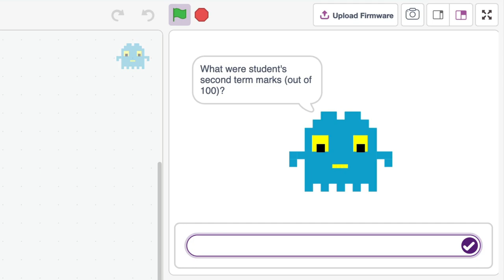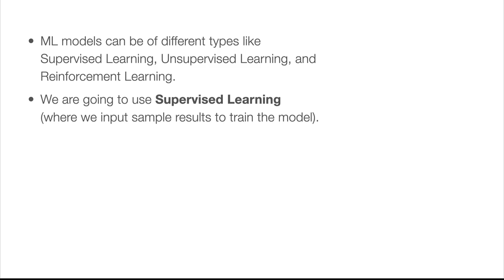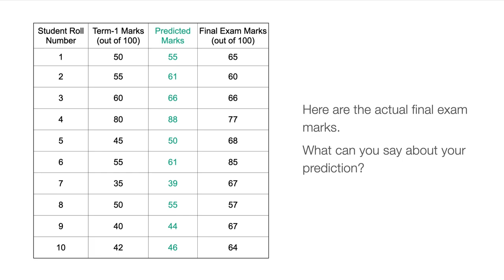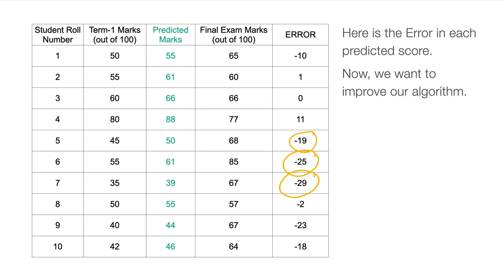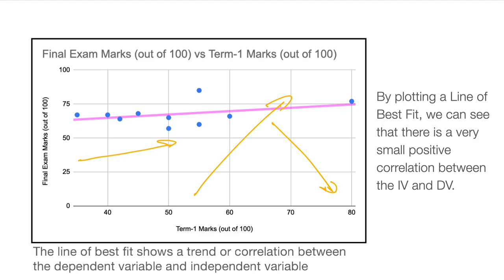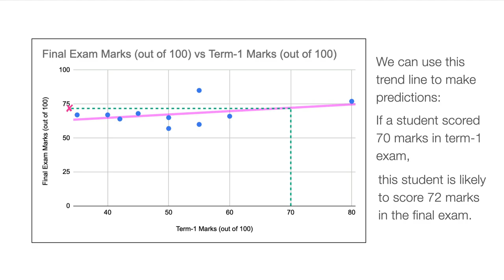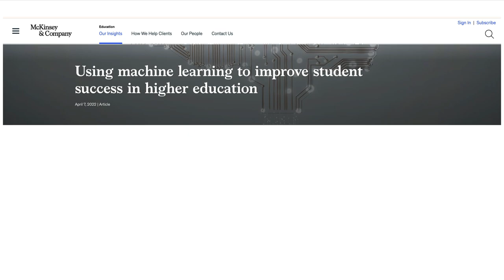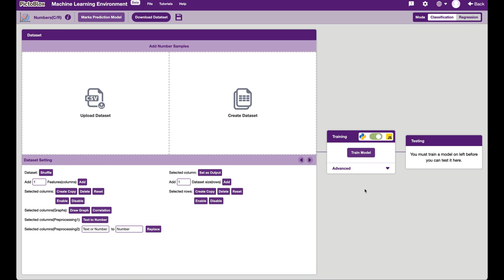Machine Learning in Scratch: Linear Regression based Marks Prediction Model (in Hindi) Part 1/3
In this three part video tutorial series, we will learn how Supervised Learning specific to models based on Linear Regression, works in Machine Learning. The final outcome will be a Marks Prediction ML model that we will make in Pictoblox (Scratch).